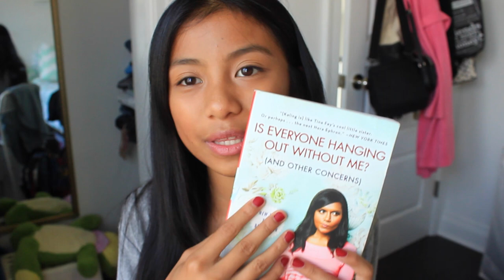SEPTEMBER 2015 FAVOURITES! BrightBeauty14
I LOVE YOU!! I really really hope you liked the video! :)

All effects, transitions, etc.. credited to Gabrielle Marie on YouTube!

A: I'm from the Philippines but I live in Canada- and no, I don't speak Tagalog hahaha